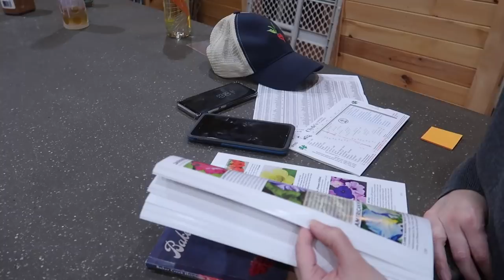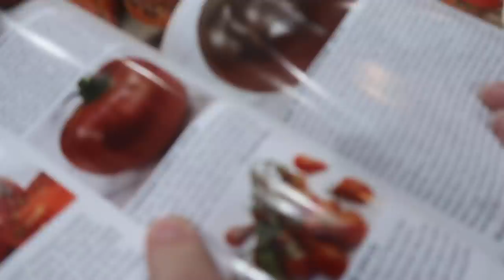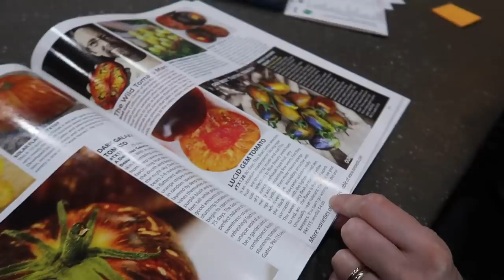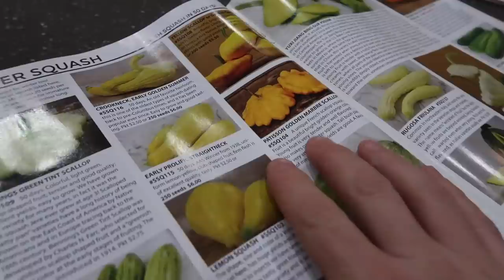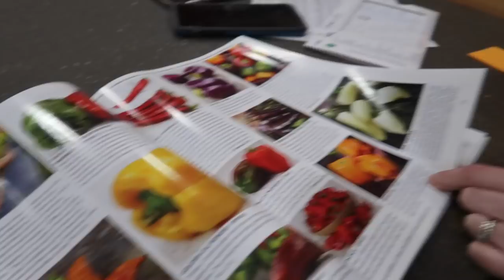HARD Décisions Have to BE MADE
Best Bread Pans ~

Daily Uploads!